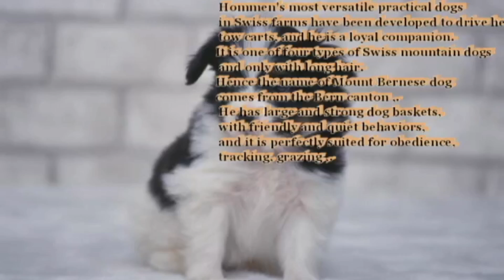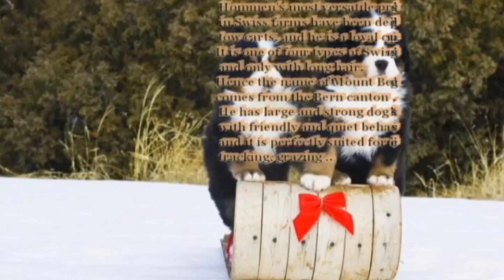Swiss mountain dogs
Hommen's most versatile practical dogs
 in Swiss farms have been developed to drive herd,
 tow carts, and he is a loyal companion.
It is one of four types of Swiss mountain dogs
 and only with long hair.
Hence the name of Mount Bernese dog
comes from the Bern canton ,.
 He has large and strong dog baskets,
 with friendly and quiet behaviors,